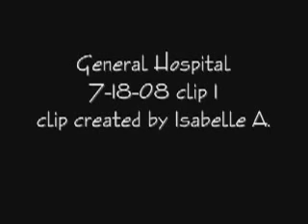General hospital 7/18/08 part 1